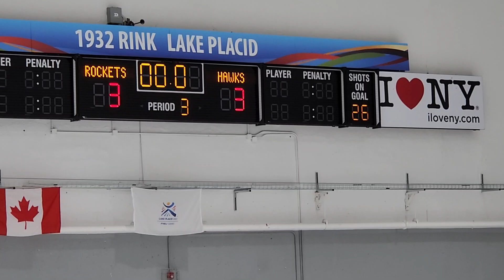Caledon Hawks vs New Jersey Rockets U15AA 3rd period